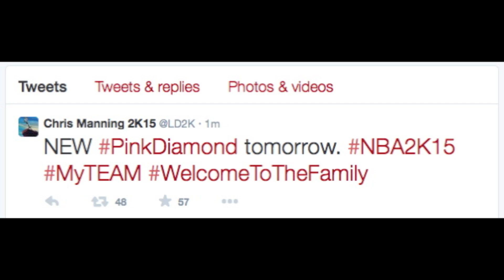NBA 2k15 MyTEAM - NEW Pink Diamond Carmelo Anthony Announcement! NEW Ruby Players!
Lets Talk!

Making videos is a passion of mine! I love to make videos that are entertaining for all of you guys, from In Real Life basketball, to Nba 2k15 discussions, Madden 15, MUT 15, WWE 2k15  and so many other miscellaneous things! My NUMBER 1 priority on YouTube are my loyal subscribers, so what are you waiting for, get ready, enjoy the ride, and welcome, to TeamSTG!